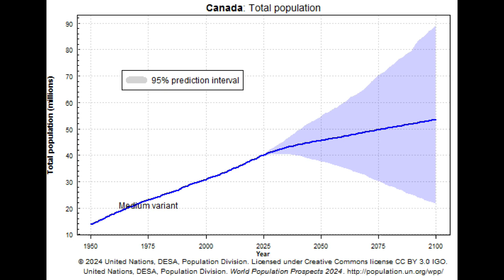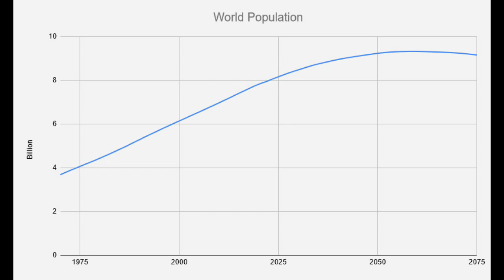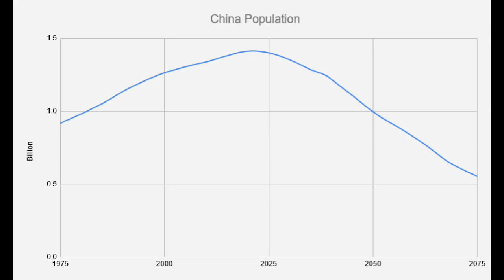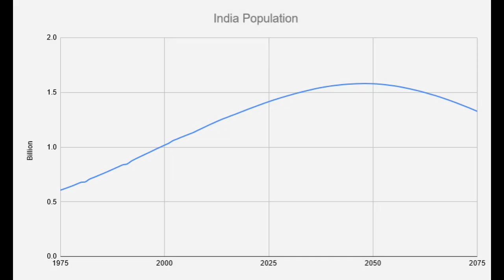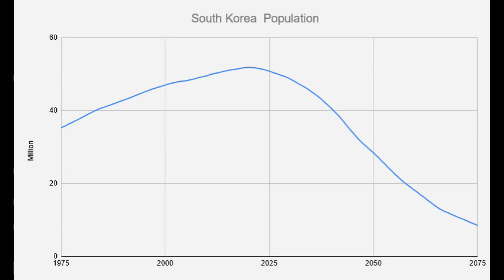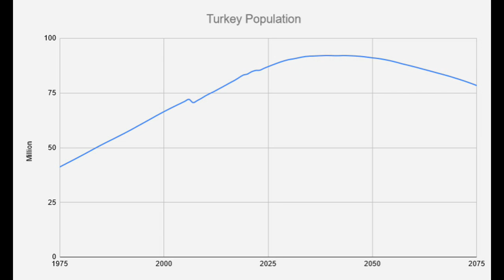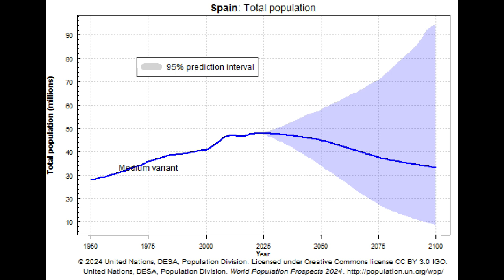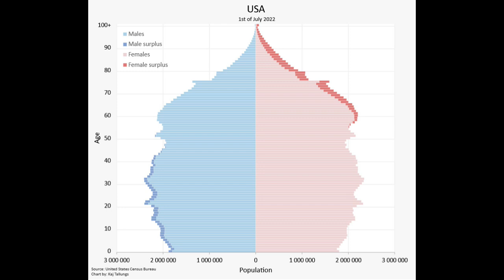The UN Population Projections are Way Too Optimistic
The population projections in the UN's World Population Prospects 2024 are insanely optimistic, likely failing to show the full extent of oncoming population declines and collapses.